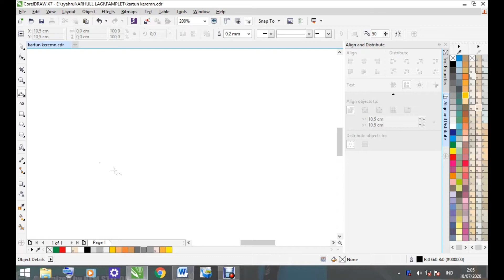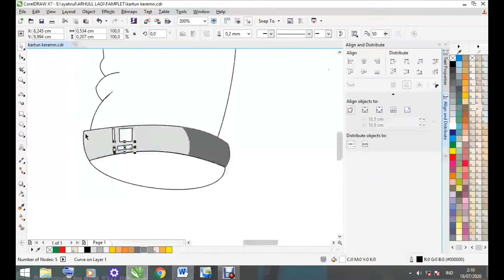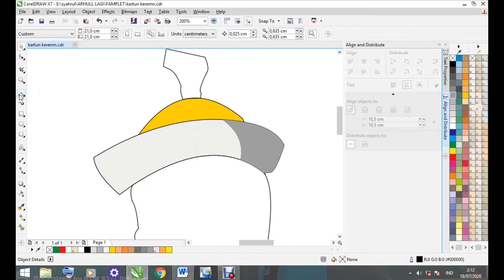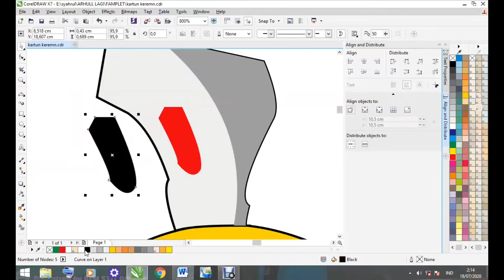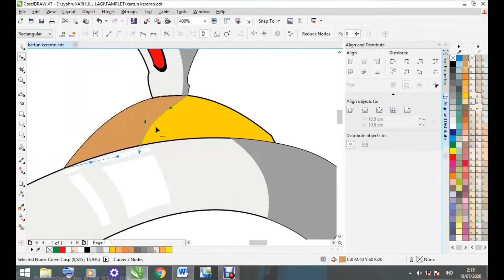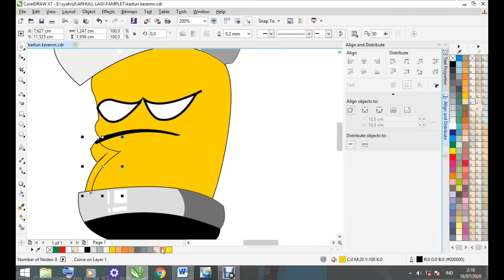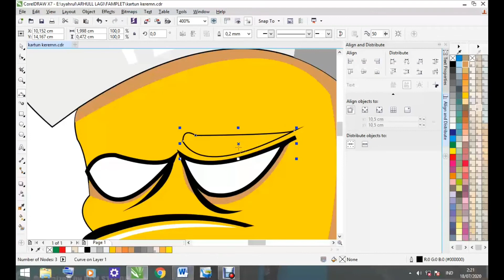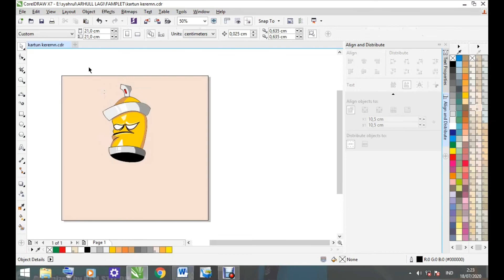Kartun | corel draw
Ini adalah salah satu karya yang saya buat menggunakan corel draw
Karya ini cocok di pelajari bagi teman-teman desain grafis pemula karna dilengkapi dengan penjelasan

&trending